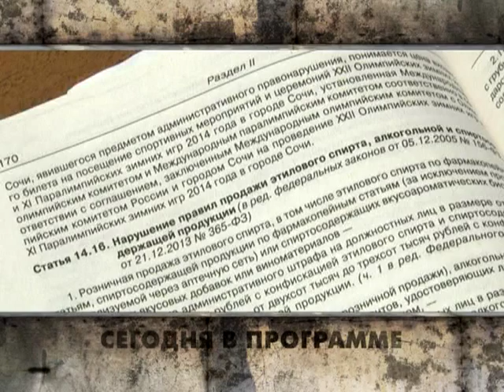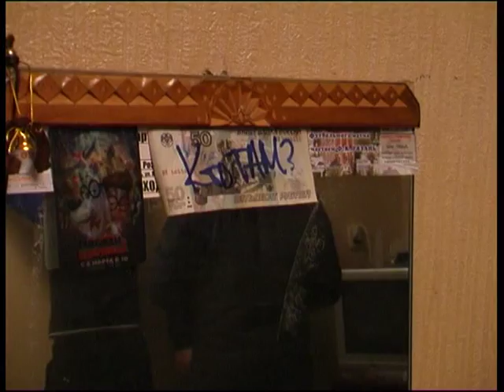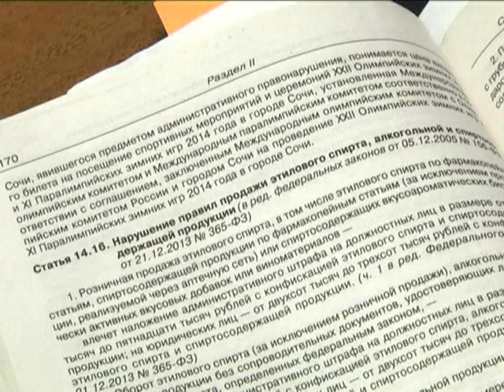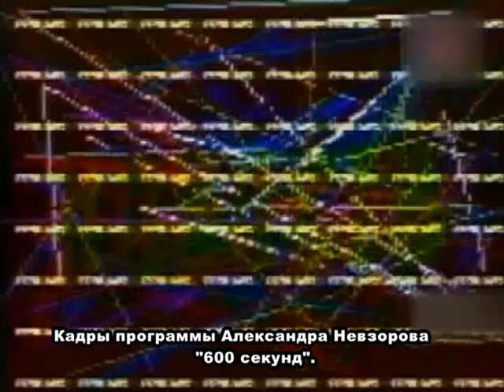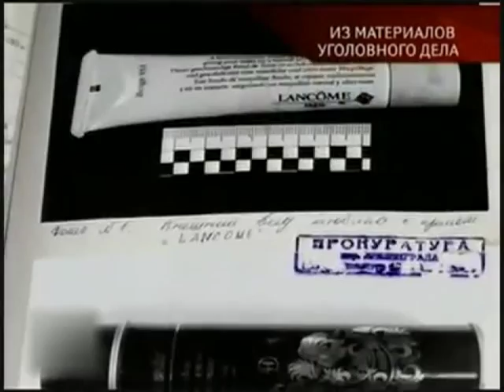Вызов принят 23.10.14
Пара кликов - и доза в тайнике,- интернет стал главным посредником между курьерами и наркоманами. Обнаружено несколько наркопритонов. Даешь бодрость без алкоголя!- в Рязанской области запретят продажу алкогольных энергетических напитков.